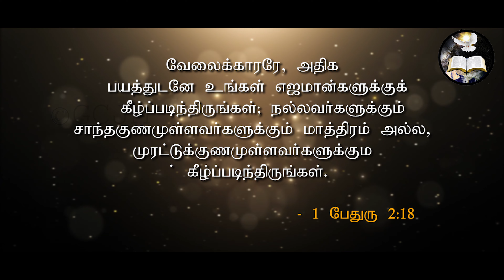கீழ்ப்படிதல்|Obedience| Morning With Jesus | Pastor Arulanandam | SEP 5